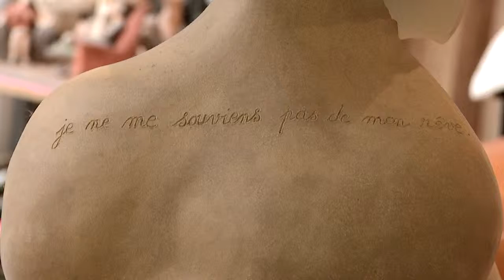Céramiste-Plasticienne : Marie Laure Griffe